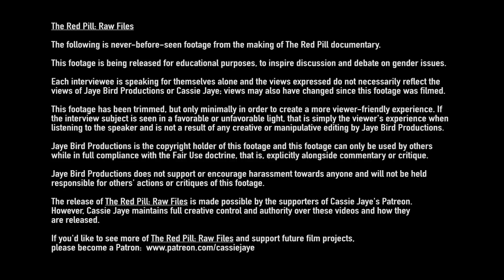Does Feminism Speak For The Average Woman? | Suzanne Venker